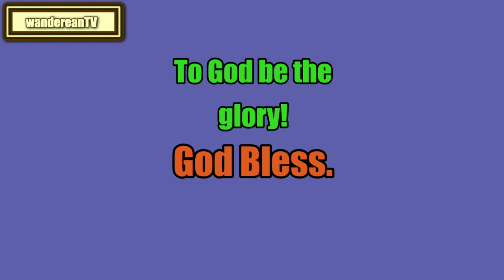The Book of Ezekiel Chapter 25 || Jameison-Faussett-Brown Commentary